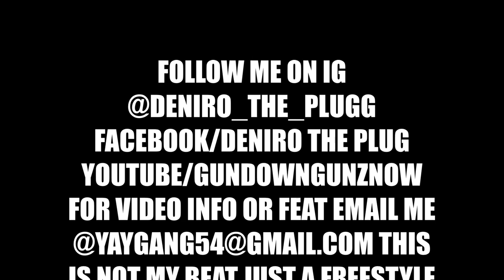DOUGH DENIRO KOPY KOO FREESTYLE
DOUGH DENIRO FIRE FREESTYLE OUT THE BRONX WERE THE BEST ARE MADE